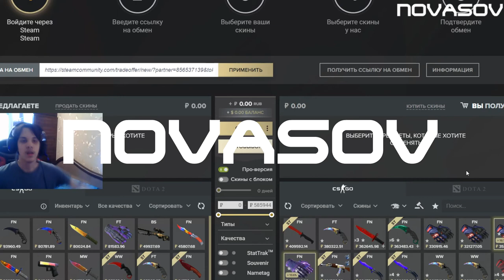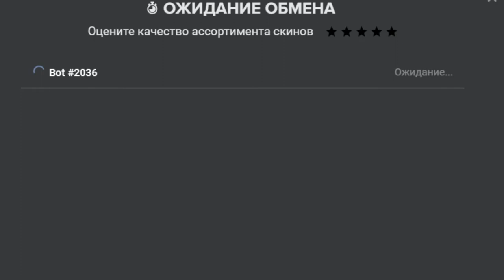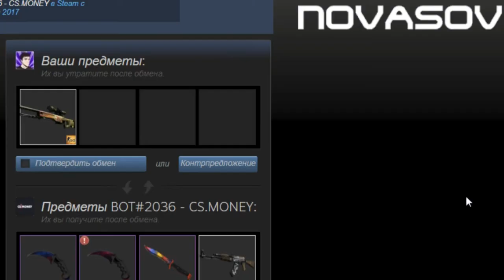КАК Я ПОЛУЧАЮ ТАКИЕ ДОРОГИЕ СКИНЫ В CSGO